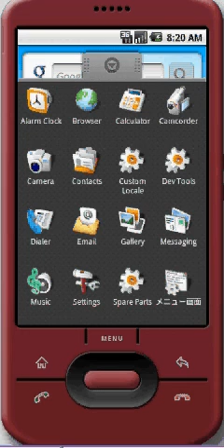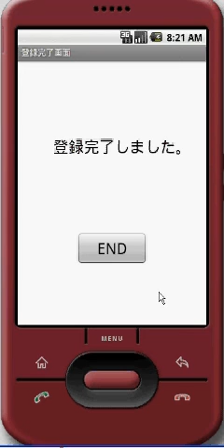簡易登録アプリ